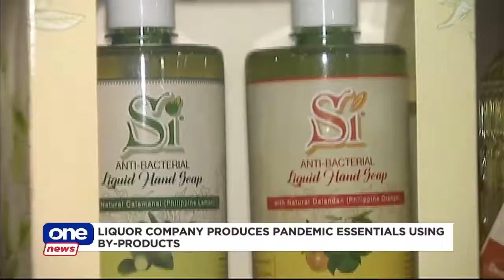Liquor company produces pandemic essentials using by-products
A liquor company is using by-products to produce essential items amid the pandemic.